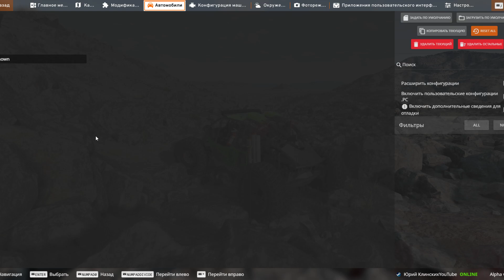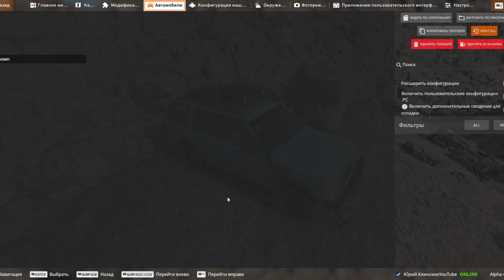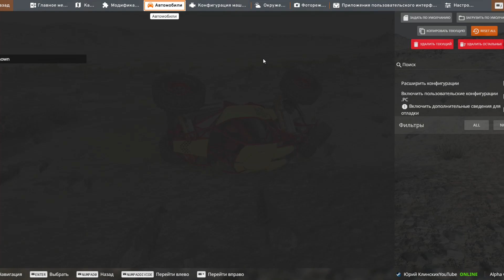BeamNG drive ДОЛИНА ДЖОНСОНА авто машина бимиджи драйв биаминг бимка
donat
БРАВО  ххх__гоуст__хххх
ЧАРЛИ  ХИТМАН_2017